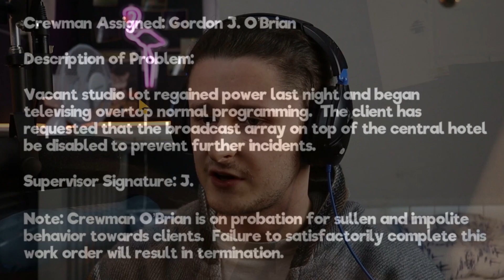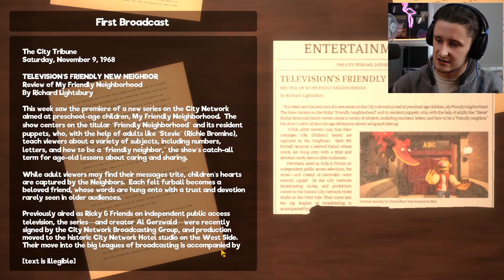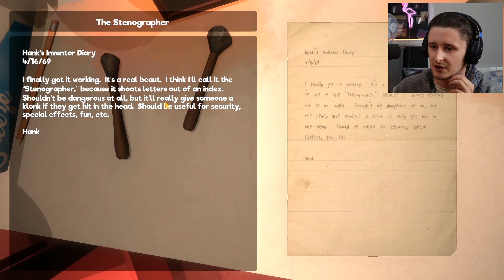My Friendly Neighbourhood ( FULL REALEASE )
welcome back to my freaking nightmare of a horror game... i swear to god puppets are like my kryptonite. There's just something about it that i cannot explain.

but with that said the game is amazing ! its soo well developed and im happy of the final product! also im not sure if ill play the rest on the channel thats pretty much up to you guys!